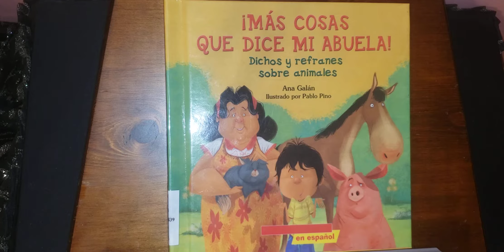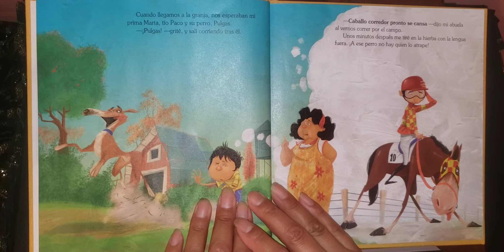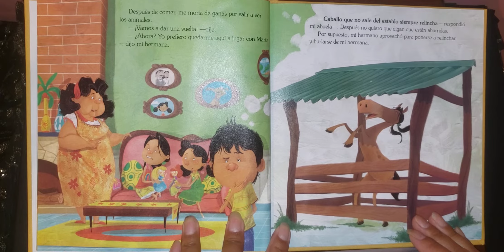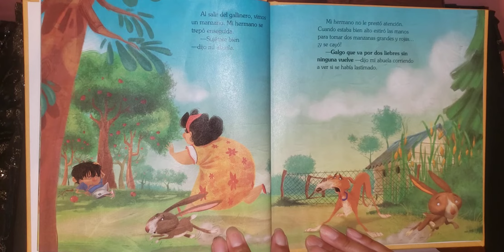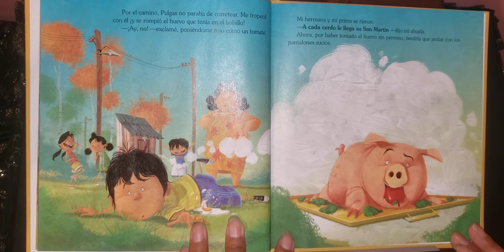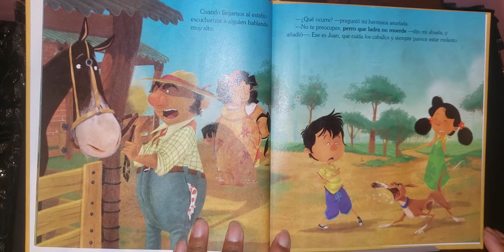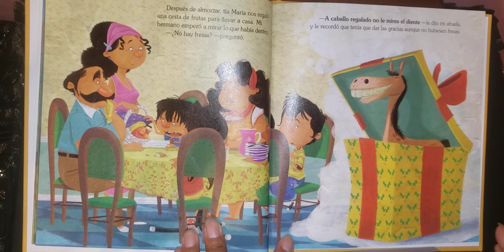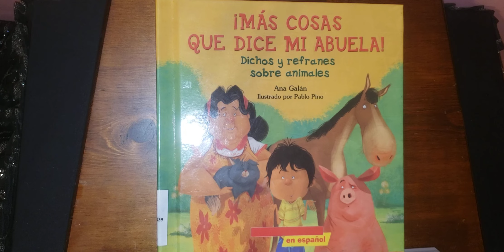Libro, ¡MAS COSAS QUE DICE MI ABUELA! Dichos y refranes sobre animales.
Audiolibro escrito por Ana Galán
Ilustrado por Pablo Pino